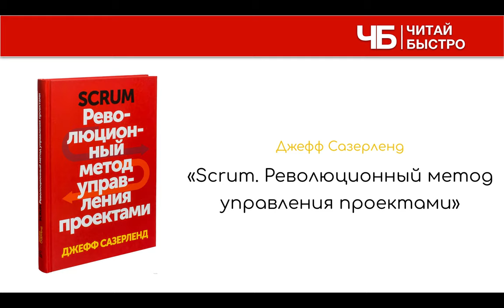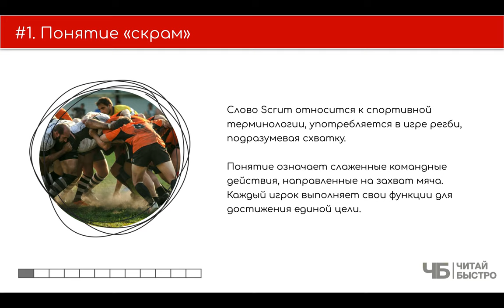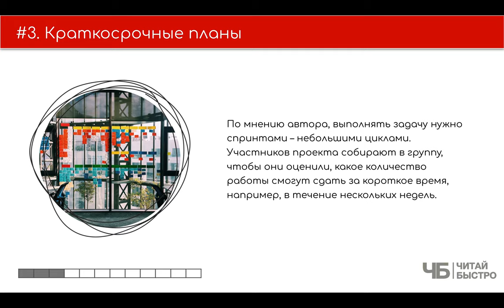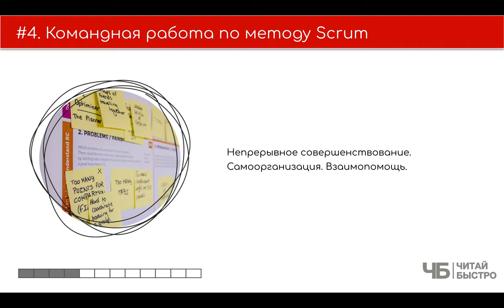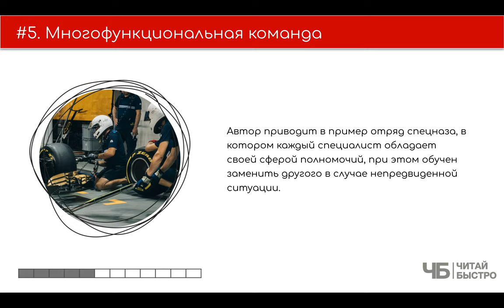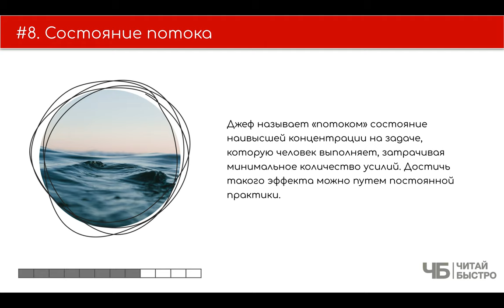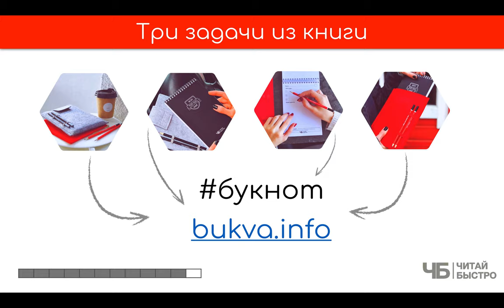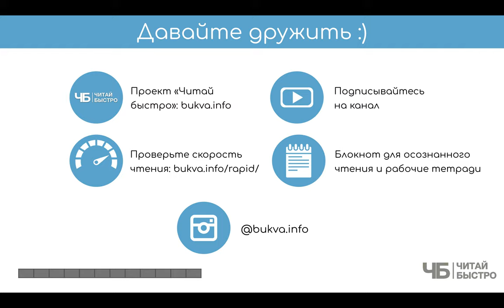"Scrum" (Джефф Сазерленд). Краткое содержание | Обзор книги | Читай быстро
Устали от классических методов управления проектами с их постоянными срывами сроков? Мы принесли вам чуточку "Scrum. Революционный метод управления проектами". Вот тут текст

Джефф Сазерленд сам долгое время работал программистом, а потом устал от хаоса и отсутствия результата и решил все поменять. В результате весь мир узнал про скрам, канбан, аджайл-разработку и много других не очень понятных слов. Давайте попробуем разобраться.

ДИСКЛЕЙМЕР: На 01:57 бабахнет шампанское - это может быть громко. Просим простить, Новый год, все-таки 🎁🎊🎉.

На что обратить внимание:

01:57 - БДЫДЫЩ! C Новым годом!
03:10 Понятие "скрам"
06:38 Недостатки классического способа
09:13 Краткосрочные планы
10:46 Командна работа по методу Scrum
15:55 Многофункциональная команда
16:53 Закон Брукса
18:35 Все и сразу
19:31 Состояние потока
20:24 На пути к счастью
22:00 Прозрачность
22:36 Три задачи из книги

Обязательно прочитайте книгу "Scrum. Революционный метод управления проектами", чтоб составить свои 10 фактов и 3 задачи :).